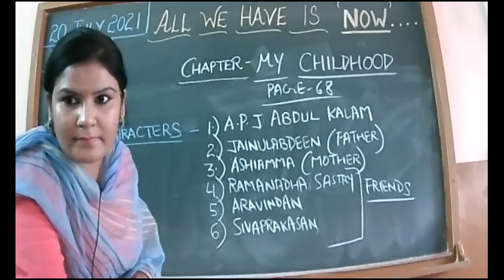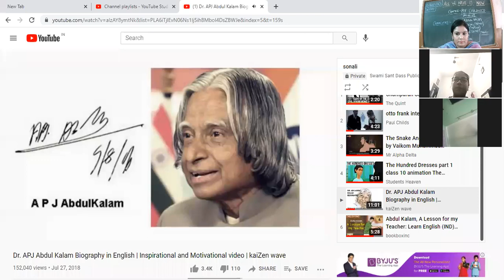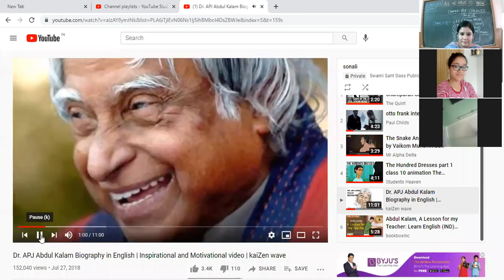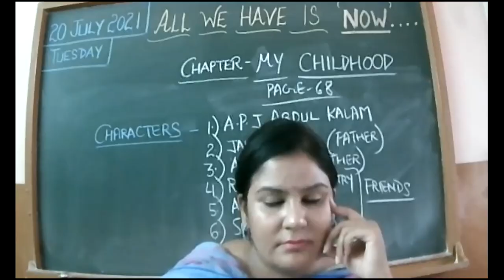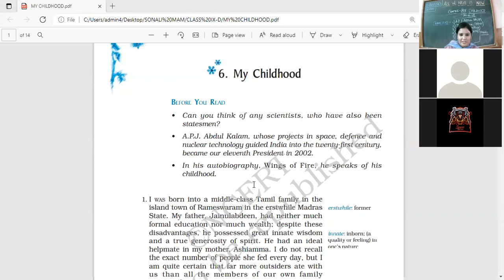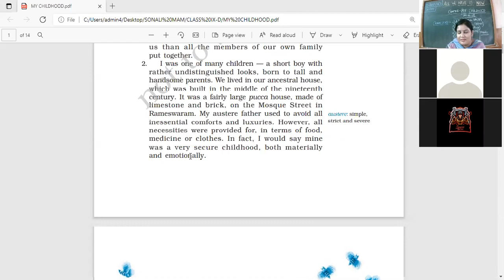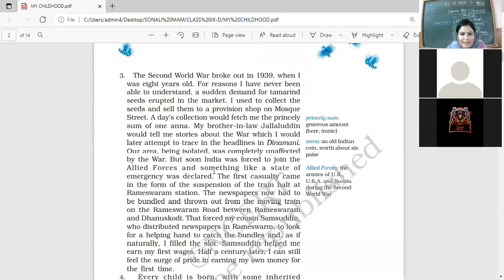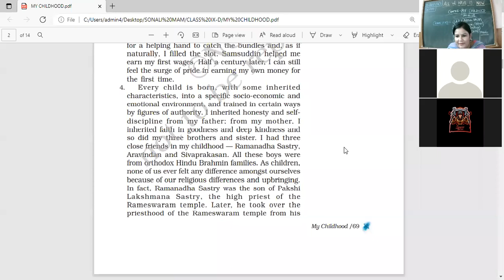20 JULY 2021 IX D ENGLISH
CHAPTER-MY CHILDHOOD